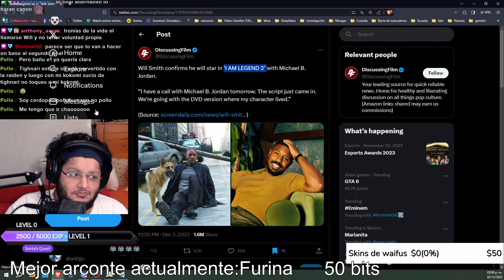Will Smith CONFIRMA que estará en SOY LEYENDA 2 con Michael B. Jordan